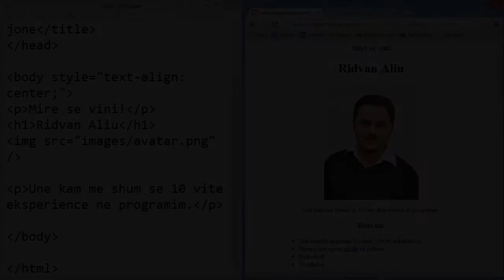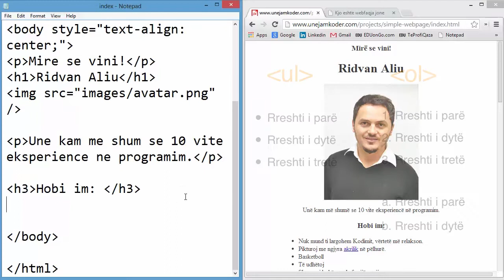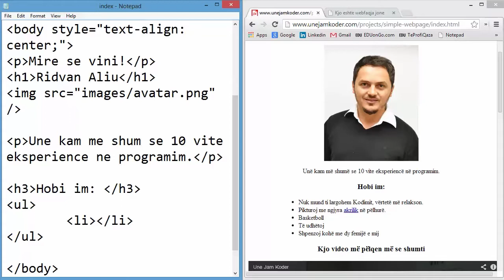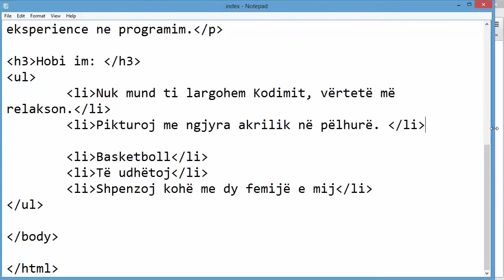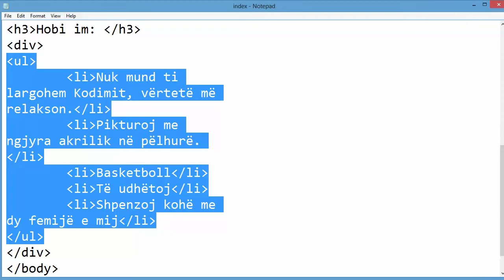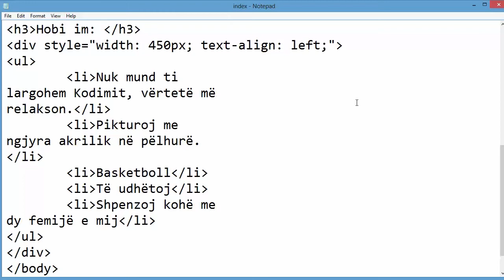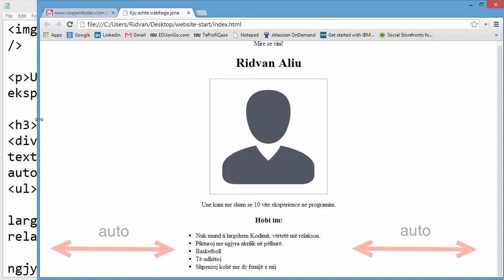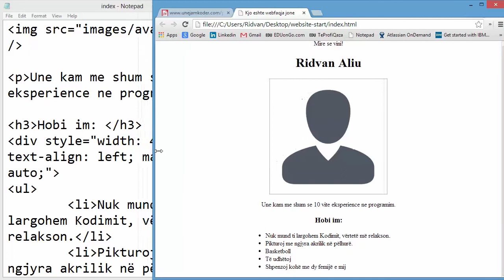Lista "Hobi im"